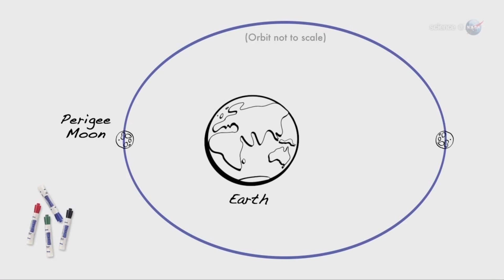Supermaan 2014: 9 september! 3 supermanen 2014! Supermoon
Supermoon Supermaan 2014 3 keer: Dit jaar is het mogelijk om wel drie nachten bij volle maan in het helderste maanlicht te baden. Omdat, zoals NASA heeft gemeld, de aarde in de zomer van 2014 zelfs driemaal in het schijnsel van een supermaan wordt gehuld. Zaterdagnacht de 12e juli was de eerste keer dat we het glorieuze licht van zo een reusachtige vollemaan konden meemaken.
De komende 10 augustus is er sprake van nog feller maanlicht.  Dan zal de maan dichter bij de aarde staan dan elke andere dag van het jaar. Op 9 september is de laatste kans om te genieten van de spectaculaire supermaan in dit jaar. Mits het onbewolkt is natuurlijk.
Van een "supermaan" is sprake als onze vertrouwde satelliet dichter bij de aarde staat dan normaal. In haar elliptische omloopbaan komt ze dan tot ongeveer 360 000 km dicht bij de aarde. Dat zijn bijna 50 000 km minder dan op het verste punt, waardoor de maan in haar volle glorie wel 15% groter lijkt. Bovendien kan ze wel 30% meer licht reflecteren dan op andere nachten. Velen dachten zeker dat dit maar een keer per jaar ging gebeuren, maar dit jaar weten we het dankzij NASA beter.
Vooral aan de evenaar, of als de maan laag aan de hemel staat, is het een onvergetelijk moment om onze maan dan zo veel groter en feller dan normaal tussen de huizen of bomen te zien schijnen aan de vertrouwde avondhemel.
Bang hoeft men bij een supermaan niet te zijn. Ofschoon een maan wel effect heeft op de kracht van de getijden zijn verdere invloeden niet bekend. Neem dus bij een onbewolkte hemel op 10 augustus en 9 september de kans waar om deze zomer nog eens goed naar de supermaan te kijken, want daarna duurt het weer een jaar voordat we dit prachtige natuurfenomeen opnieuw kunnen bewonderen.
Beeldmateriaal: NASA
Muziek: 'Big Vista' Sony Creative